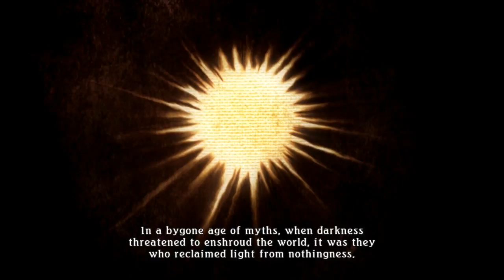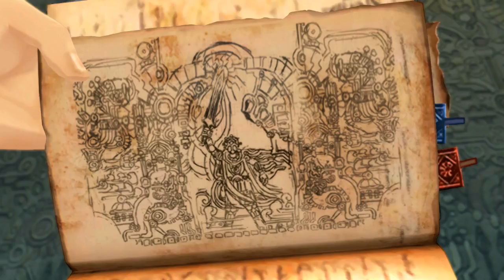Tales of Zestiria part 1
let me know what you guys think if you want more or not